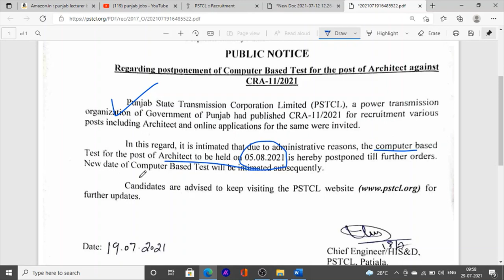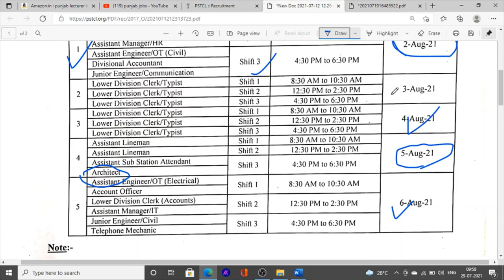Pstcl Exam Date | Pstcl Clerk Exam | Pstcl Admit Card | Pstcl Punjab Jobs Exam Date Information 2021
Hello Friends This is a Informative Channel and This Video is Full Information About pstcl exam date punjab pstcl clerk exam date and punjab pstcl jobs admit card how to download pstcl exam admit card in punjab 2021
latest punjab jobs news in punjab pstcl and pspcl admit card pspcl exam date pstcl exam date cancel punjab pstcl admit card how to download 2021

for more information regarding to punjab jobs pstcl and pspcl exam 2021